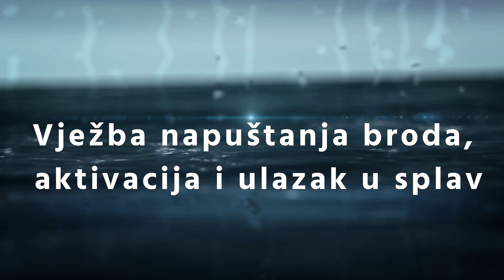Vježba napuštanja broda, aktivacija i ukrcaj na splav za spašavanje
U ovom videu prikazana je vježba napuštanja broda, aktivacija i ukrcaj na splav za spašavanje, odrađena u sklopu vježbi iz predmeta Sigurnost na moru, u organizaciji Pomorske škole Zadar.